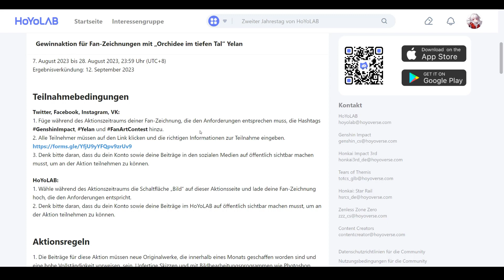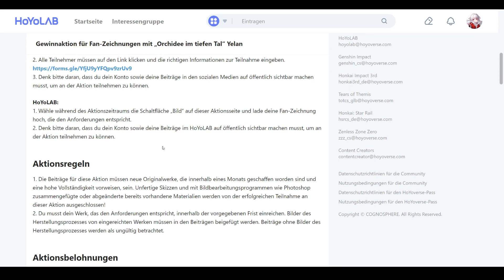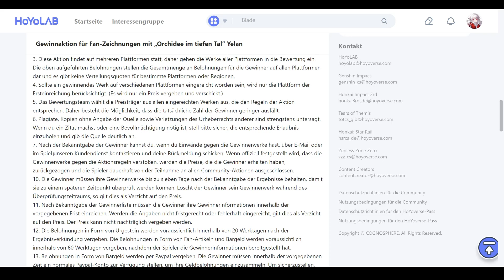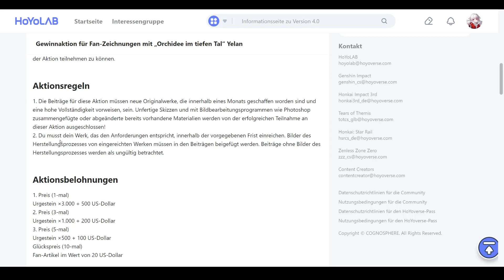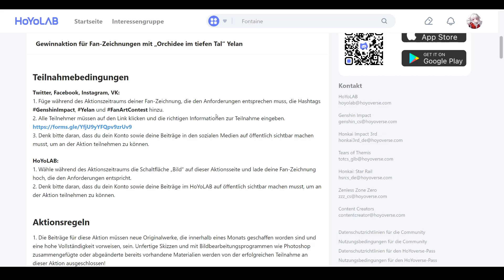3.000 Urgestein gewinnen? Gewinnaktion für Fan-Zeichnungen mit „Orchidee im tiefen Tal“ Yelan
3.000 Urgestein gewinnen? Gewinnaktion für Fan-Zeichnungen mit „Orchidee im tiefen Tal“ Yelan

Hauptkanal: @Spielestyler